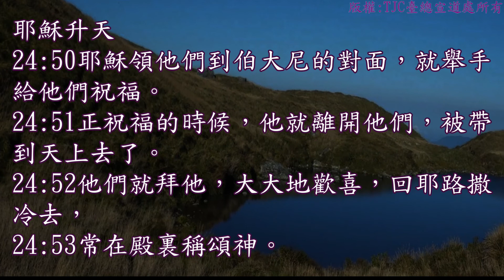路加福音 24 章